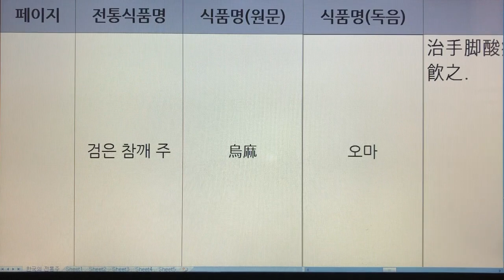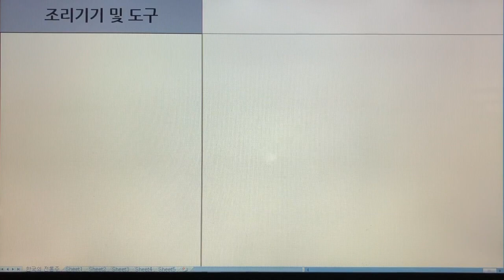한국 전통주(Korean Alcoholic Drinks) 221. 참깨주 - 식료찬요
1. 전통술 커버이미지 : Korea Traditional liquor로 표시함.
  2. 이미 묶음 영상으로 올렸던 전통술 제목에는 Korea Traditional Sake로 표기함.
  3. 이번에 올리는 각각의 전통술에 대해서는 Korean Alcoholic Drinks로 표기합니다. 범위가 더 넓은 의미로 한국 알콜음료로 적용했습니다.

- 7인치 이상의 태블릿, 노트북, PC 모니터에서 시청하시길 추천드립니다.